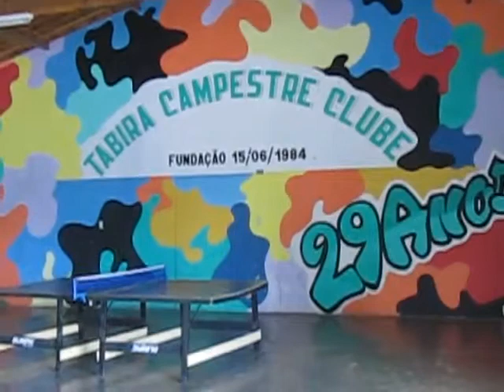DIA DOS PAIS COM BKL NO CLUB DE CANPOS EM TABIRA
Blog Nego de Ana